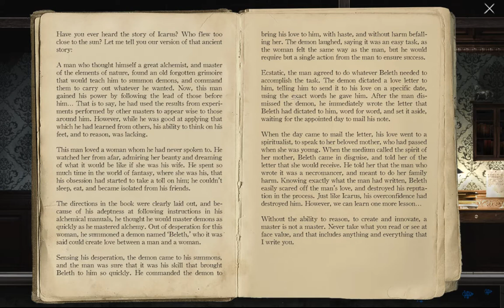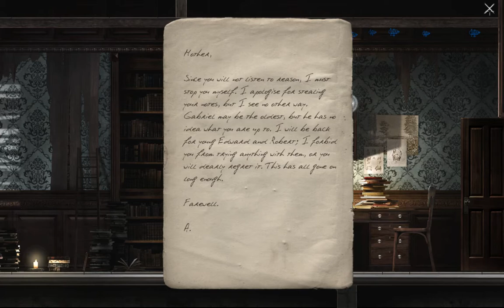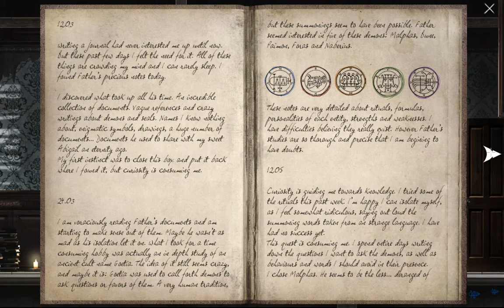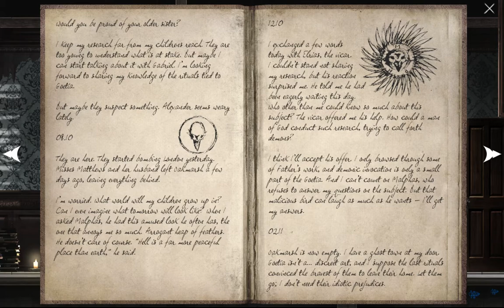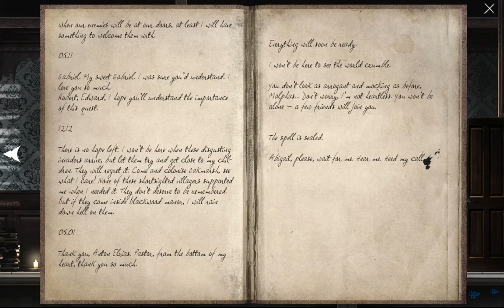The Ghost Who Banished Demons (Let's Play Goetia - 02)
Hey folks,

In part 2 of Goetia, we will learn some of the dealings our sister and her children have been getting up to since our demise. And what's more, we meet our very first demon, Malphas!

Goetia is an indie adventure game developed by Sushee and published by Square Enix. It was originally released on April 14th, 2016. In Goetia, we play as the ghost of Abigail Blackwood, the daughter of a family whose past is darkened by eccentrics and madmen. As she awakens from what should be her final slumber, she finds her family's manor is abandoned and all the surrounding areas desolate. Slowly, we need to piece together the mystery of Blackwood Manor as we encounter other ghosts, demons, and the shocking truth behind the Blackwood Family.

Goetia features calm, ambient game-play, a progressive soundtrack, and some difficult and esoteric puzzles.